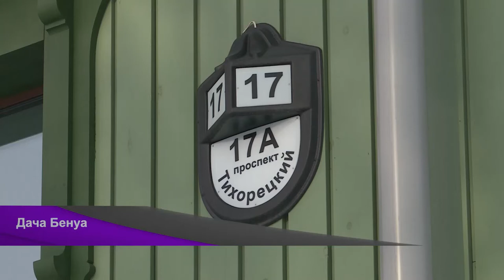Круг вопросов 19 02 2018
Какая судьба ожидает старинные дворянские усадьбы ныне со всех сторон затертые многоэтажными новостройками? Почему не могут снести целый заброшенный квартал в Калининском районе? О памятниках архитектуры в самых неожиданных местах Петербурга говорим в программе "Круг вопросов".